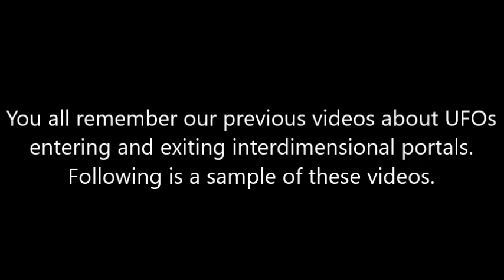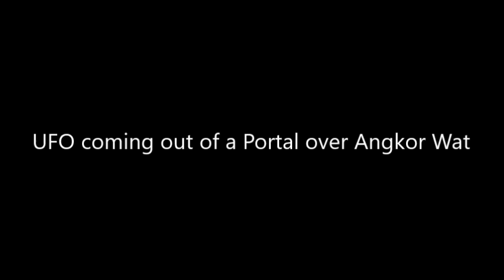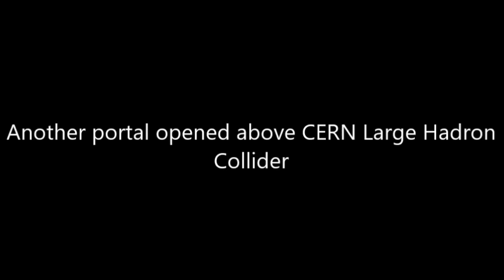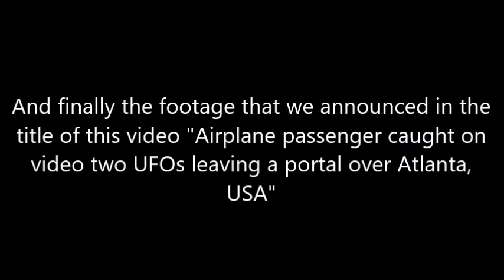Airplane passenger caught on video two UFOs leaving a portal over Atlanta, USA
The mentioned video starts at 05:44 minutes
You all remember our previous videos about UFOs entering and exiting interdimensional portals. Above is a sample of these videos.
Table of content:
-UFO entering a portal in Germany. 00:15
-UFOs opening Portals in the Sky in Canada. 01:18
-UFO coming out of a Portal over Angkor Wat. 01:22
-Interdimensional Portal Opens Above The Large Hadron Collider in Switzerland. 02:34
-Another portal opened above the The Large Hadron Collider in Switzerland. 03:35
-Portal above the White House. 04:07
-Portal opens above Taiwan. 04:35
-Portal opens and Ufo exit. 05:07

And finally the video that we announced in the title of this video "Airplane passenger captured on video two UFOs leaving a portal over Atlanta, USA"